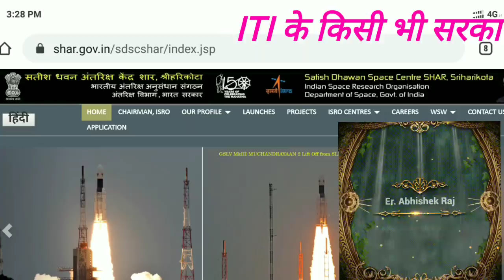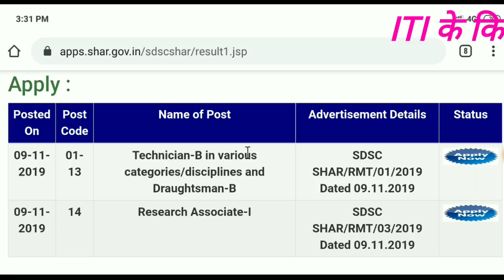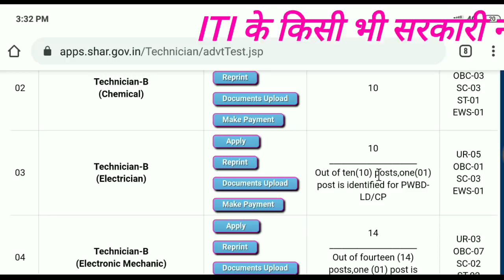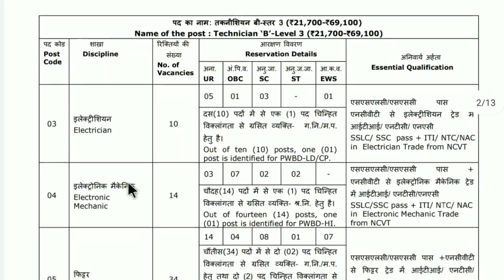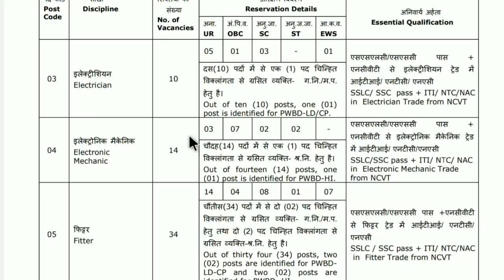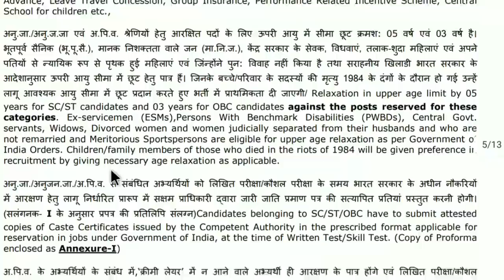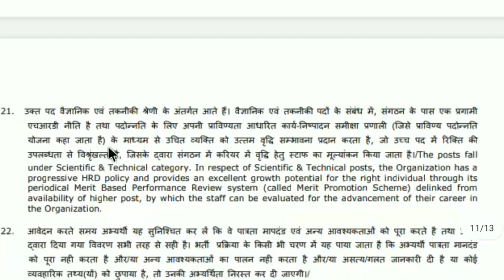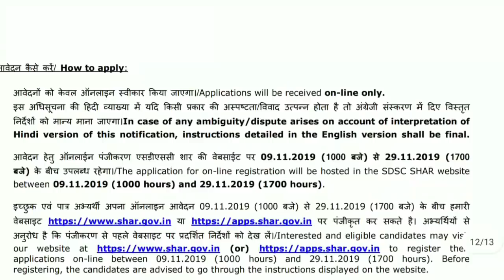ISRO ITI permanent job ।। ITI के लिए बेहतरीन मौका।। salary - 25000/PM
मेरे फेसबुक ग्रुप ज्वाइन करने के लिए दिए गए लिंक पर क्लिक करें 👇

Easyway ITI छात्रों के लिए एक मात्र कोचिंग सेंटर
जहाँ पर सरकारी नौकरी के तैयारी के साथ -साथ  बिजनेस सर्पोट और प्राइवेट लिमिटेड कंपनियों में अच्छी सैलरी पर पलेसमेंट कराया जाता है।।
अगर आप ITI किये है तो अपने बेहतर भविष्य निर्माण के लिए join करे